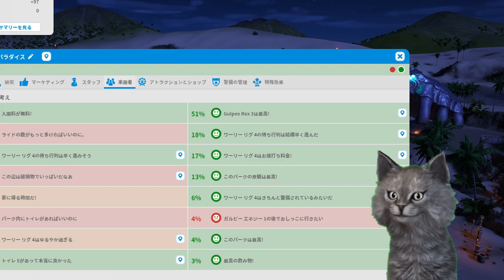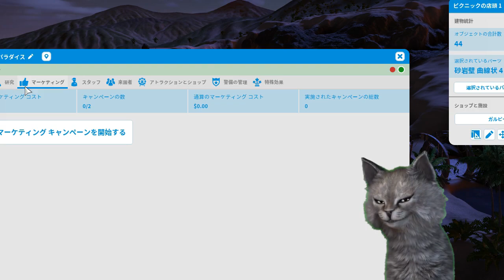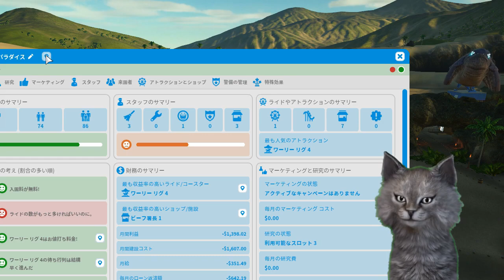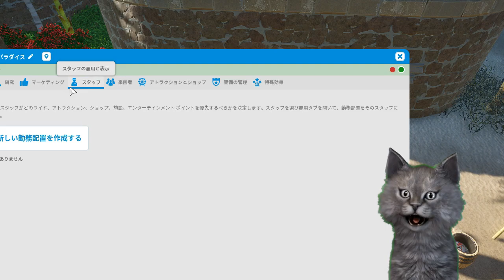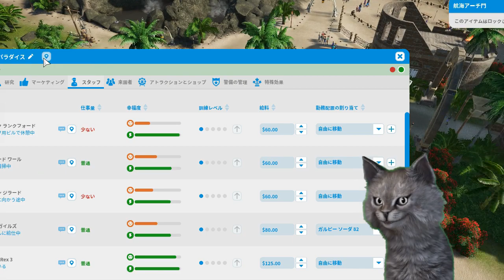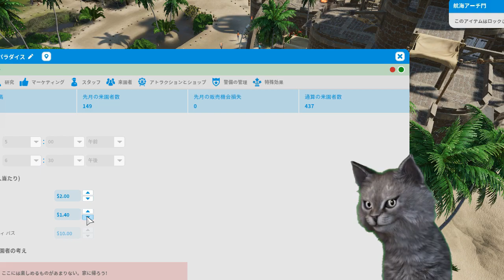【日本語版】【PLANET COASTER】【プラネットコースター】実況プレイ【シュミレーションゲーム】【サバイバル】【新作】【攻略】【ゲーム実況】【遊園地】【ゲームズgames狼おおかみ】 #12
PC/XBOX/PS4プラネットコースター® - 新時代のテーマパーク運営シミュレーション ゲームが誕生! 自分好みのパークを思いのままに構築して、
訪れるお客さんたちをあっと驚かせ、喜ばせ、かつハラハラドキドキのスリルを味わわせてあげましょう
驚き、喜び、そしてスリルを味わいながら夢のテーマパークを建設しましょう。
圧倒的に細部にこだわった素晴らしいコースターパークを設計して建設し、本当に生き生きした世界でパークを管理しましょう。

ピースから作成:プラネットコースターでは、すべてのプレイヤーが建築家。1,000 種類を超えるユニークな建築用ピースの中から、
1 個 1 個好きなものを選ぶことができます。歩道を敷き、景観を整備し、ライドをカスタマイズして、世界にひとつだけのパークを構築しましょう。

地形をスカルプティング: 風景を思い通りに動かして、大地の形状も好きなように調整しましょう。地形のスカルプティングでは、
山や湖を作ったり洞窟を掘ったりできるほか、空中に島を形成することもできます。独創的な風景ができ上がったら、
地上や地下を縫ってコースターを走らせましょう。

臨場感あふれるパーク: 大好きなライドを自分のパークに再現するのも、完全に想像上のパークを構築するのも、あなたの思いのまま。
これまでになくリアルなライドや人間味あふれるお客さんたちの反応が楽しめるプラネットコースターでは、
どのようなプレイスタイルでもかつてない臨場感を体験することができます。

遊園地の経営　難しすぎて・・・・ワクワクテーマパーク日誌( ﾟДﾟ)

遊園地　プラネットコースター　実況プレイ　by　ゲームズgames狼おおかみ